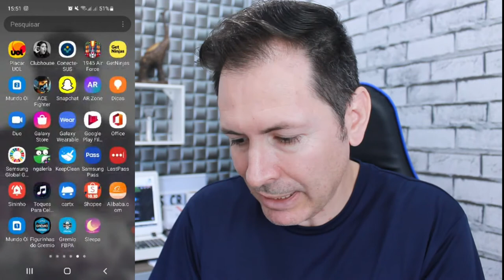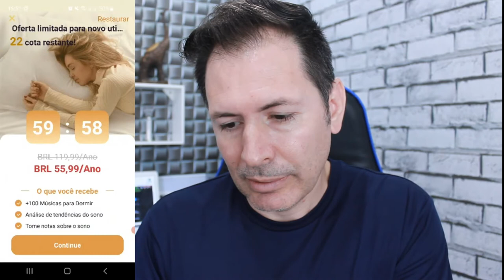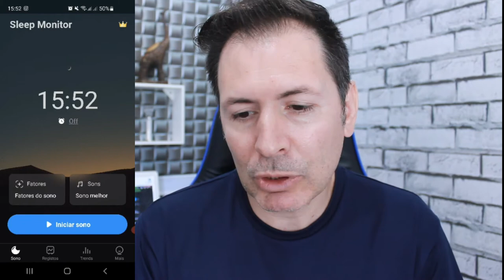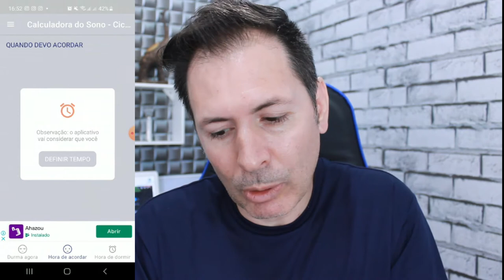5 APLICATIVOS PARA AJUDAR A DORMIR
Se você e uma dessas pessoas que não consegue dormir cedo então esse vídeo vai te ajudar veja aqui 5 aplicativos para ajudar a dormir ,, ou que vão te ajudar a dormir .

Nome dos Apps:
Calculadora do Sono - Ciclo do Sono
Sons para Dormir
Snore-Clock
EasySleep Game
Sleep Monitor
Sleepa